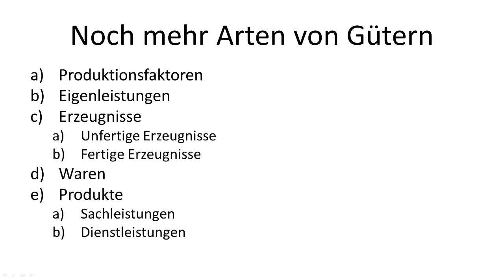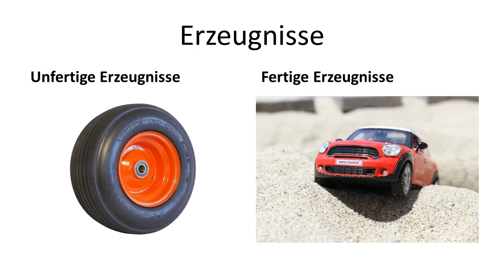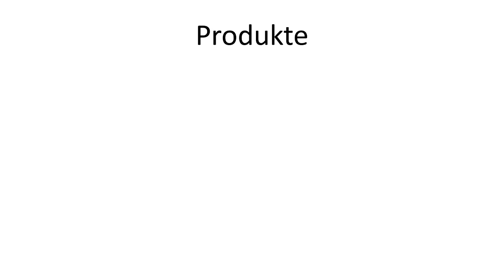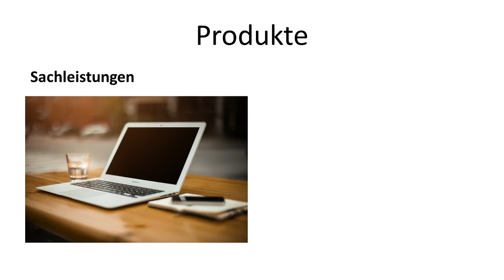BWL - Noch mehr Arten von Gütern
Einheit 1